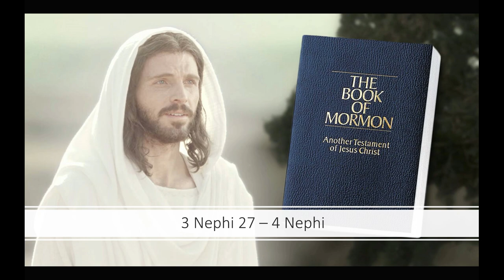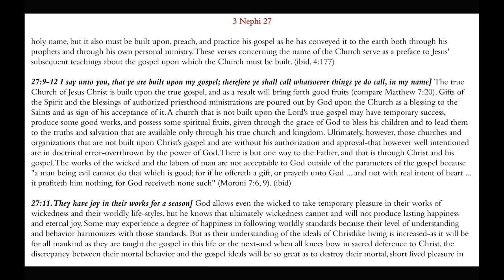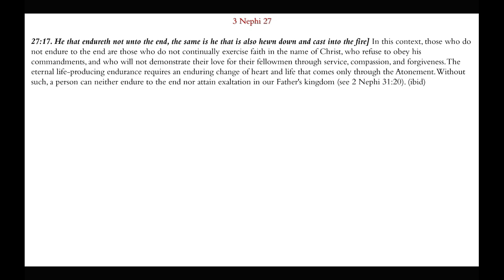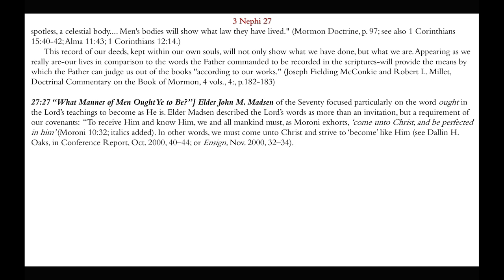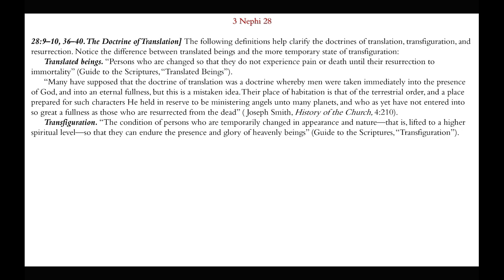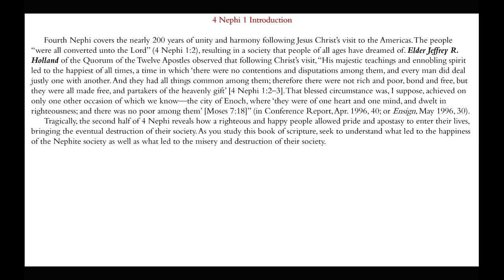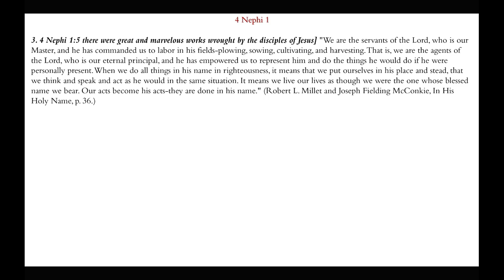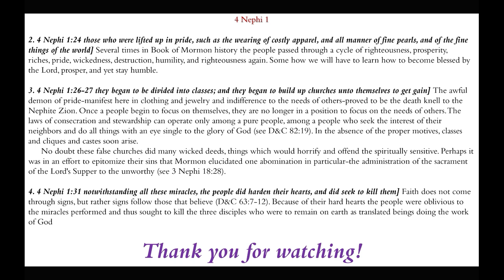What Manner of Men Ought Ye to Be? | 3 Nephi 27 – 4 Nephi | Michael S. Cluff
This presentation gives insights and commentary on the doctrines and teachings found in 3 Nephi 27 – 4 Nephi.